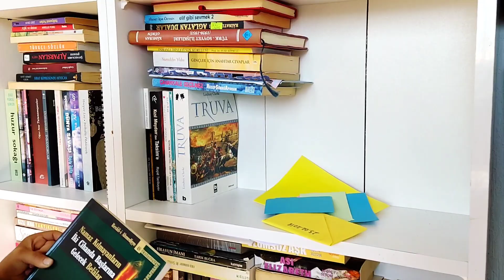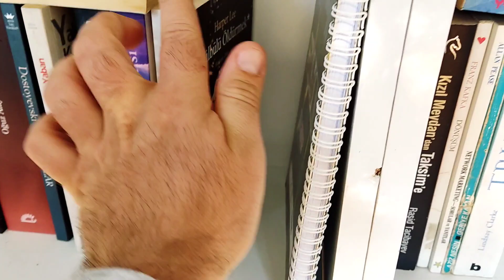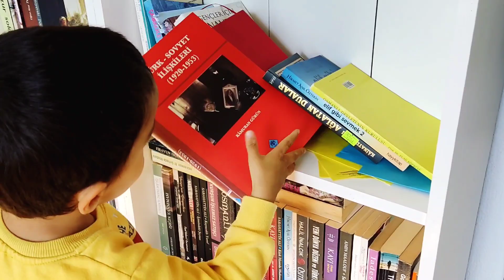Büyük Oyuncak Kepçeci İş Başında!! l Çocuklar için Kepçe Oyunu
Çocukların hayal gücü sınır tanımaz! Çocuk oyunda kanalımızda bu videomuzda, Ömer oyuncak büyük kepçesine annesine yardım etmek için kitaplar yüklüyor. Oyuncak ekskavatör olsun bütün çocuklara yeter oyun oynamak için. Yüklediği kitapları oyuncak kepçesiyle taşıyıp yere boşaltıyor. Evde oyun oynamak için her türlü oyun ve sebep buluyor oyuncu Ömer.